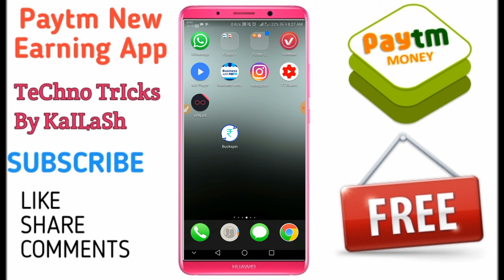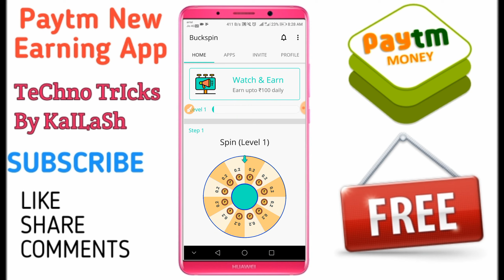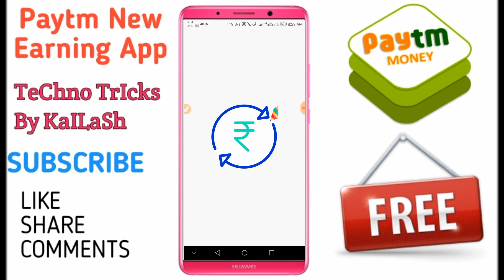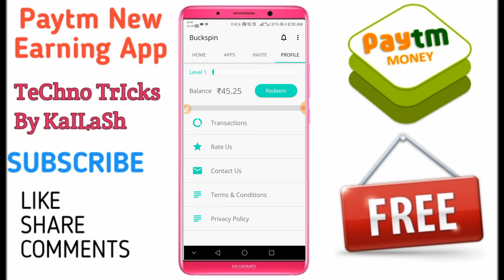Install & Get 400 Paytm Cash Just 5 min | Earn Free Paytm Cash 2019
Paytm Lifafa LINK

Get Rs10000 Daily
New Earning App

how to earn online in india in hindi
earning tips in hindi
how to make free website and earn money in hindi
how to earn hindi
how to earn money by mobile in hindi
top earning tips in hindi
earn money online hindi news
how to earn money from google in hindi
paytm se paise kaise kamaye 2019
paytm se paise kaise kamaye Jate hai
Jio Phone me paytm se paise kaise kamaye
paytm se unlimited paise kaise kamaye
paytm se paise kaise kamaye youtube
paytm gold se paise kaise kamaye
india mein online paise kaise kamaye
paise kaise kamaye ghar baithe
online paise kaise kamaye youtube se